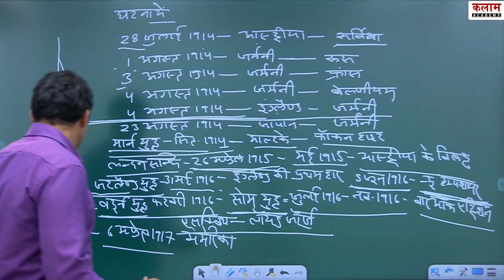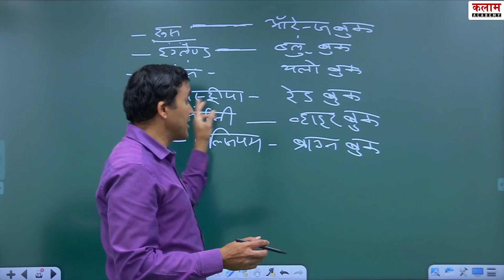प्रथम विश्व युद्ध के दौरान की घटनाएं.... | History By Gangadhar Dhaka sir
प्रथम विश्व युद्ध के दौरान की घटनाएं.